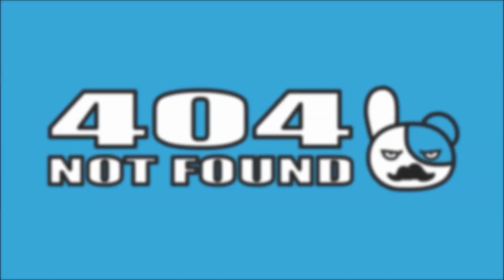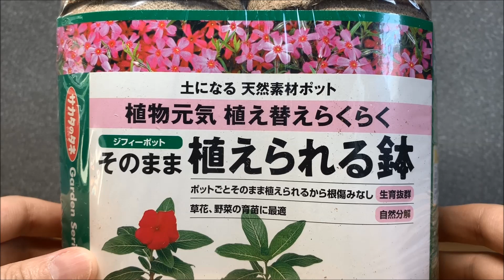【植物栽培】モスの日のひまわり -2019- ＃３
『ミニ』じゃないヤツを育てます。

‹BGM　効果音›
無料効果音で遊ぼう！

グッズ販売始めてみました↓
【ClubT】